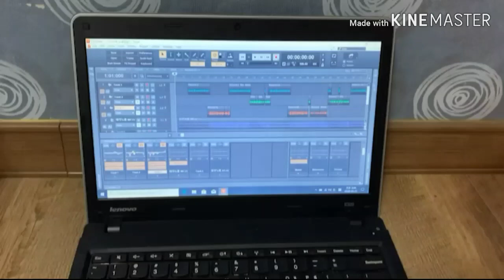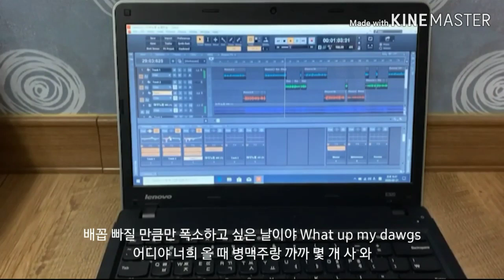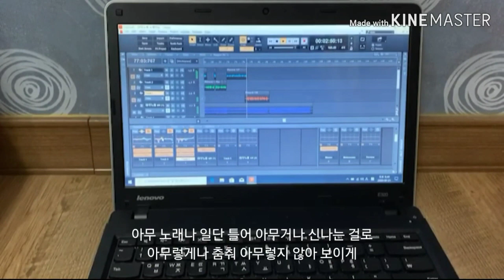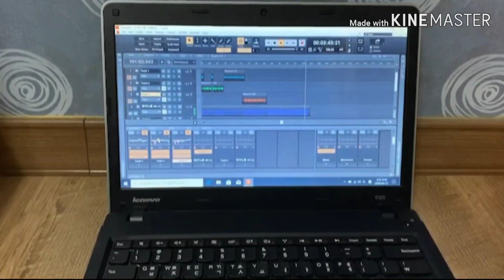아무노래 Any Song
DAW: Cakewalk by BandLab
Audio Interface: Internal Sound Card via ASIO4ALL
Microphone: Lavalier JOYTRON P5 M